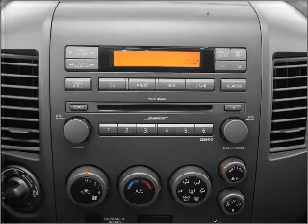2004 Nissan Armada - Gurnee IL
Year: 2004
Make: Nissan
Model: Armada
Trim: SE
Engine: 5.6 liter 8 cylinder 32 valve
Transmission: 5-Speed Automatic
Color: Black
Mileage: 118901
Address:
18834 W Grand Ave